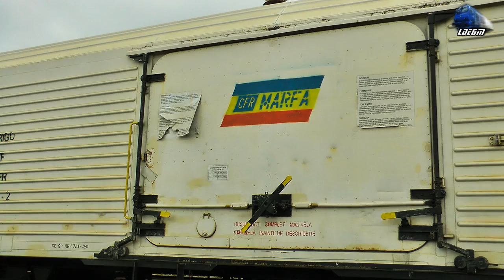Fluieroasa/Whistle Loco LDE2100 60-0765-7 la Manevra/at Shunting in Episcopia Bihor 09 February 2016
1:CFR MARFA Freight Train/Marfar/Guterzug - 060-DA/ST43 - LDE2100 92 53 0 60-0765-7 RO-SNTFM

09 February 2016